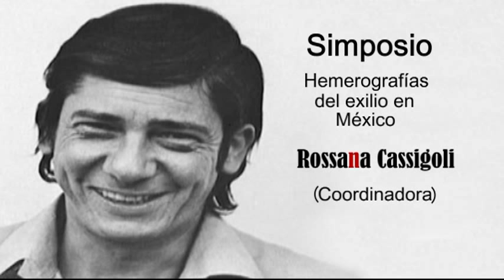El exilio de Alfredo Zitarrosa en México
Alfredo Zitarrosa fue un poeta y cantor uruguayo, cantó al Uruguay de los campesinos y obreros, lo mismo hablaba de amor y tristeza que de injusticia y amargura; fue un hombre de izquierda, su canto fue prohibido con el ascenso de la dictadura civico-militar de Bordaberry en 1973. Fue la dictadura la que lo llevó al exilio de ocho años, periodo en el cual residió entre otros países en México, de cuya estancia se conoce muy poco. Para Zitarrosa el alejamiento a su patria representó "los años más desgarradores". Eduardo Gelano escribió alguna vez: "Si Alfredo Zitarrosa hubiera presentido su muerte no hubiera llorado, sin embargo yo lo vi llorar cuando lo vi partir rumbo al exilio".